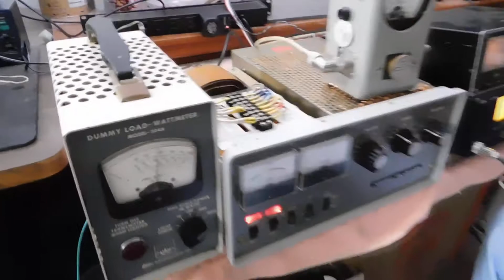Yaesu FL-2100B Amp in Action!!!!!